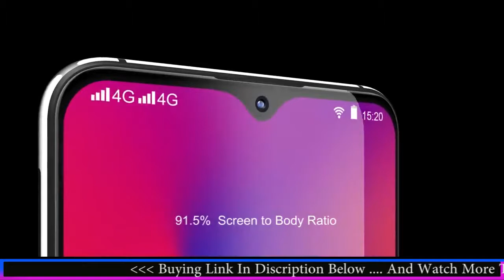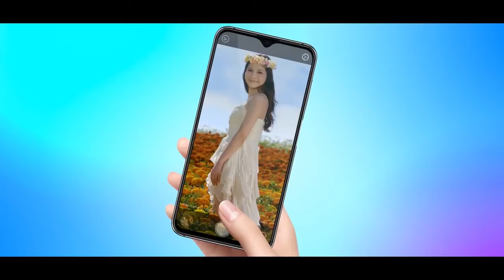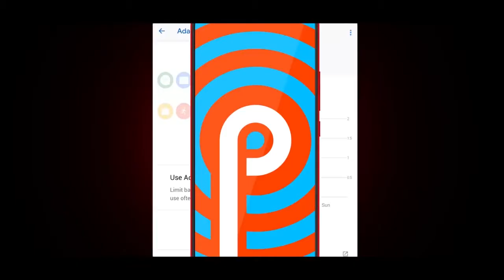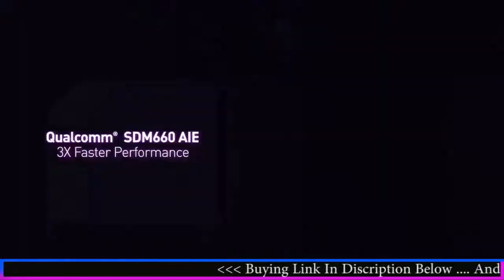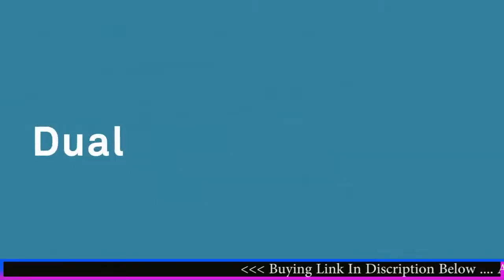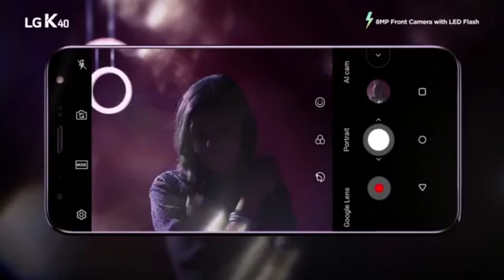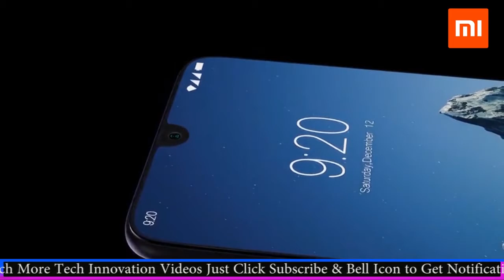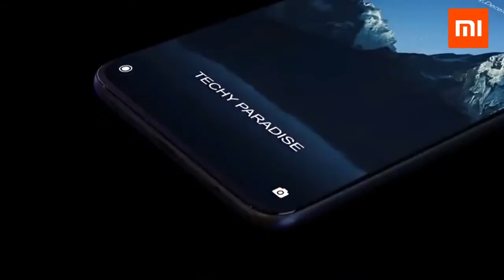TOP 10 NEW Smartphone Under 15000 $200 in 2019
TOP 10 Best Smartphone To Buy In 2019. All Smartphone is good  quality ,AI Feature Camera , 4G and 5G Network, 4/6/8/10/16 GB RAM,64/126/256/512/1TB GB Storage,unique design,  better performance and good battery backup. As in this year,it is a very good time to buy a new phones.